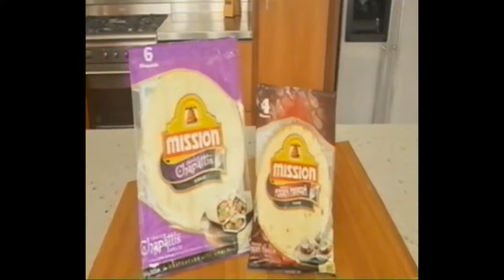Mission. Taste the difference ADVERT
VHS Gold! Taken from VHS and converted to digital.